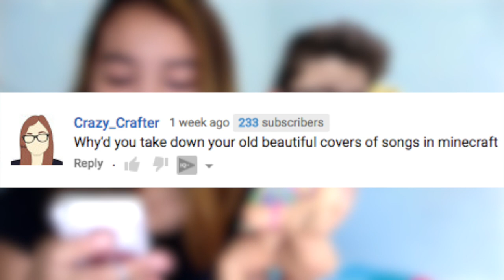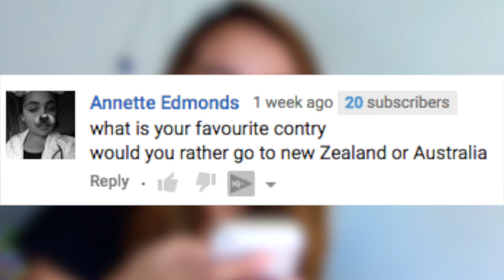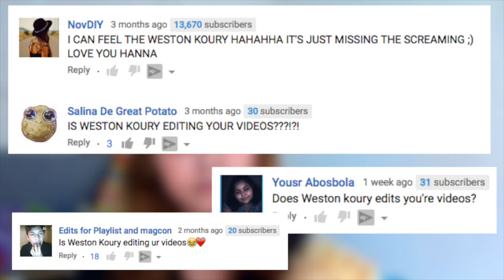JACOB SARTORIOUS HATES ME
ok what did i just do
SOCIAL MEDIA BABES
FAQ:
How old are you? 13 but 14! (in december)